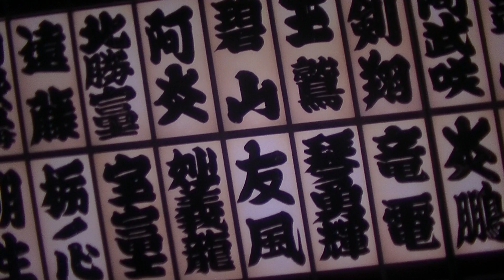[Sumo.day3] 「土俵入り(Dohyouiri)」 Nove.2019.TKSUMO